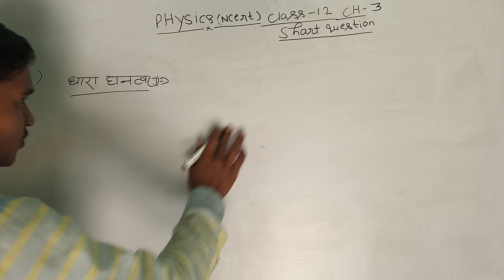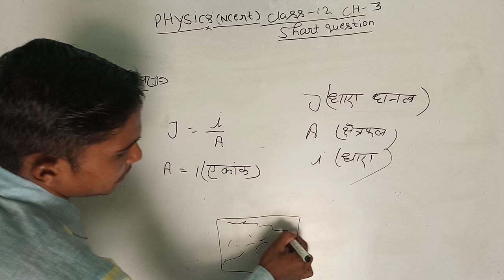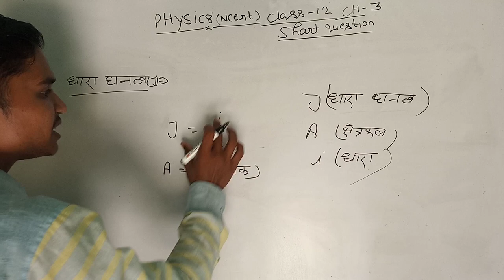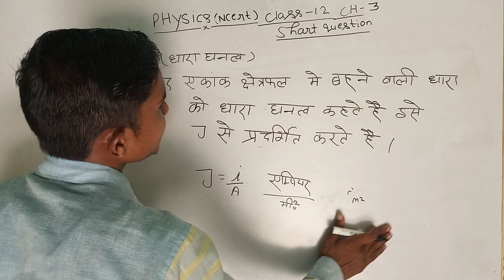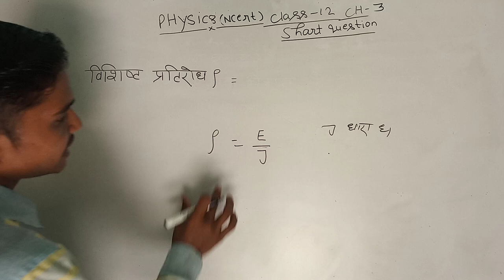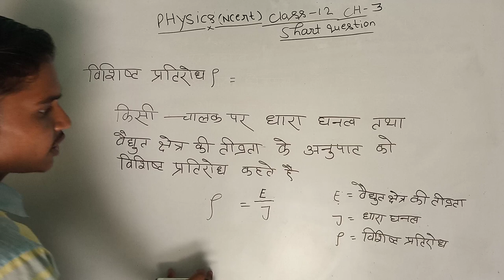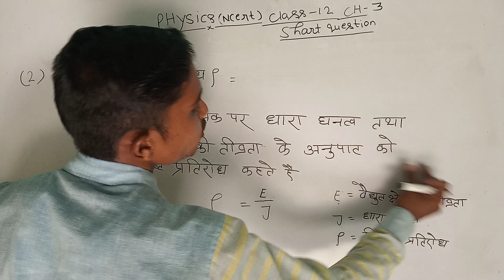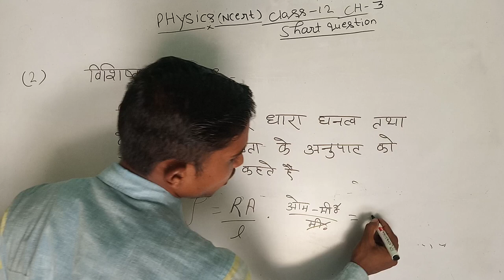धारा घनत्व किसे कहते हैं।विशिष्ट प्रतिरोध क्या है।।dhara ghantv।।in hindi 2020-21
धारा घनत्व किसे कहते हैं।विशिष्ट प्रतिरोध क्या है।dhara ghanatv। in hindi 2020-21

Students maine is video me धारा घनत्व तथा विशिष्ट प्रतिरोध की परिभाषा Ko full Explain karne ki puri kosis ki hai ummeed hai ye aapko pasnd aayegi

       Part 2.

क्रम समायोजन

All videos